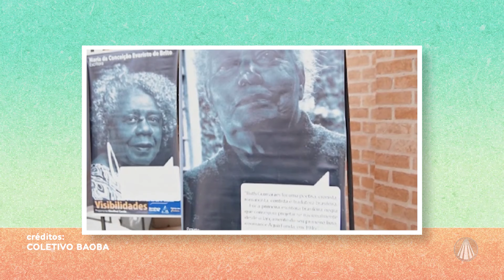Jovens de Maria celebram a cultura afro e destacam a sua importância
Dia 24 de janeiro é comemorado o Dia Mundial da Cultura Afrodescendente, e por isso, recebemos os Jovens de Maria para celebrar conosco esse momento de importante resgate de tradições, confira!

TV APARECIDA
É bom estar onde a Mãe está!